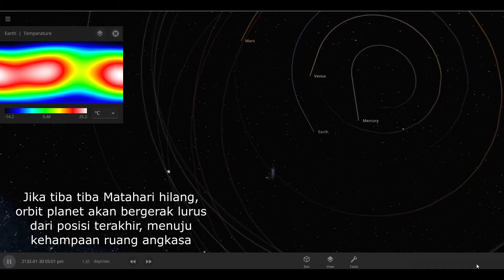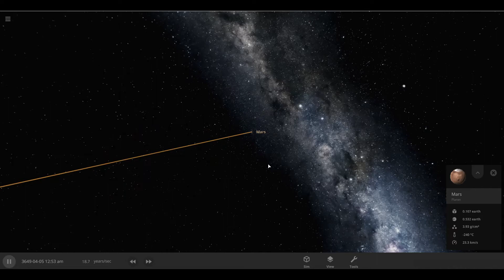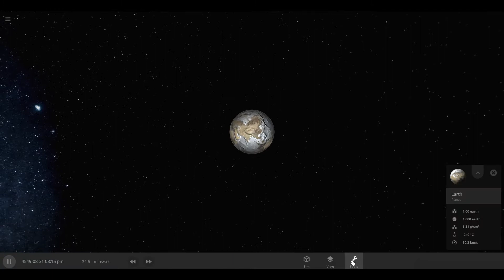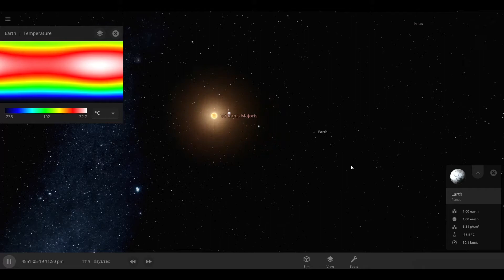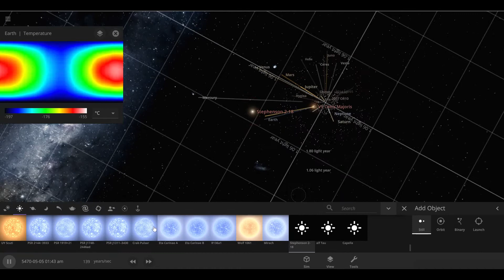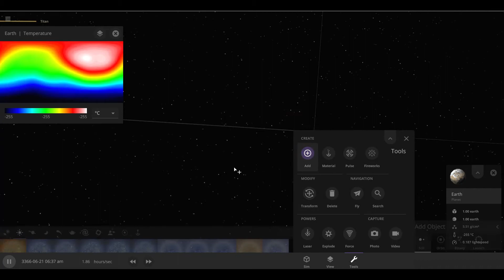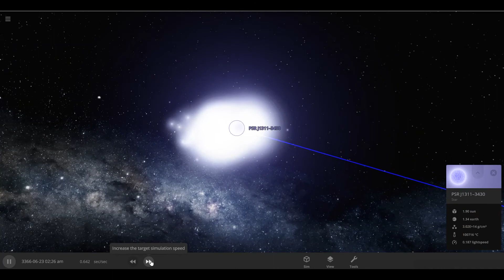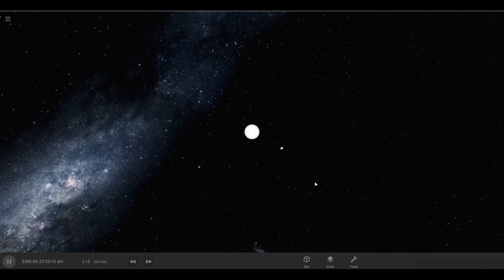Universe Sandbox Indonesia - Tiba tiba Matahari Lenyap, Bumi menjadi planet Jomblo, membeku jadi es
Admin kembali lagi dengan materi universe sandbox setelah vacuum beberapa bulan dikarenakan kesibukan. Semoga bisa upload video ini setiap minggu.

kosmologi-indonesia